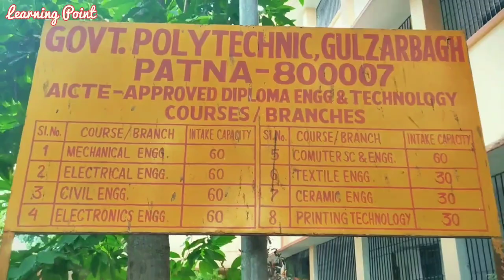My College (Government Polytechnic, Gulzarbagh, Patna-7) Full view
Government Polytechnic Gulzarbagh Patna-7
Top 5 Polytechnic College
Top 10 Polytechnic College